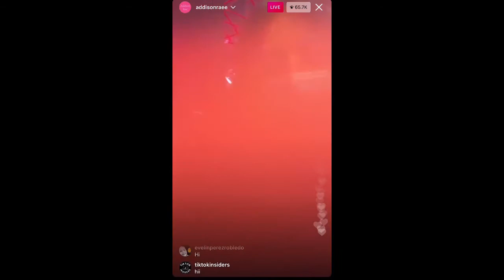Addison Rae Instagram Live 4/17/21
Stream “OBSESSED” by: Addison Rae OUT ON ALL PLATFORMS!

Addison’s information

Merch - @shopaddisonrae.com

Makeup line - @itembeauty.com

Podcast - @mamaknowsbest

Family account - @theraefamily